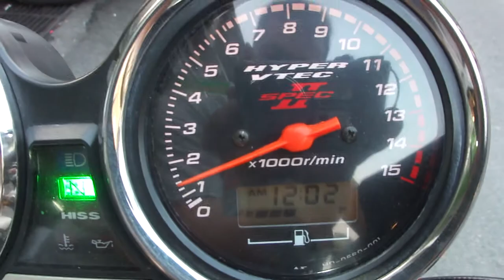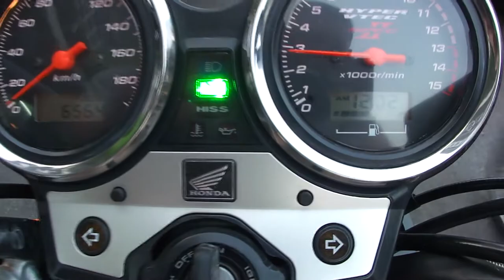Honda Super4 CB400 Vtec2 bigscootersociety.com